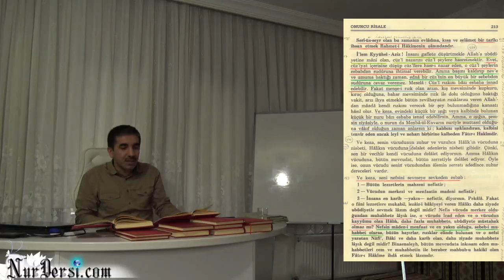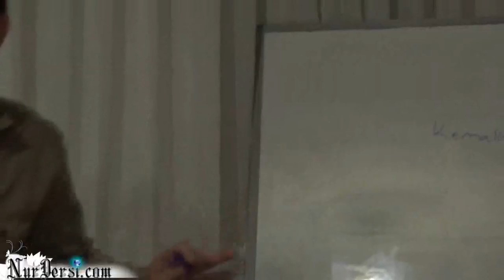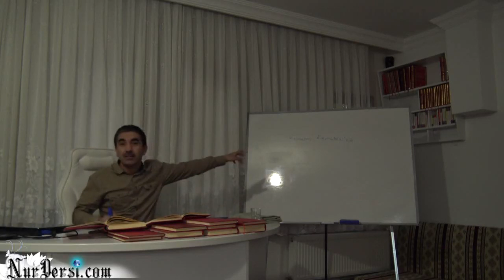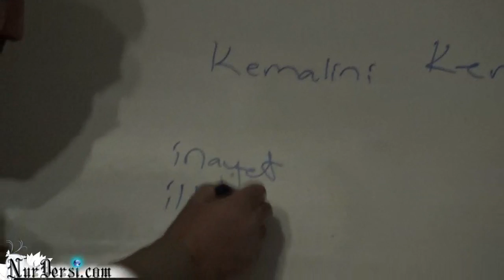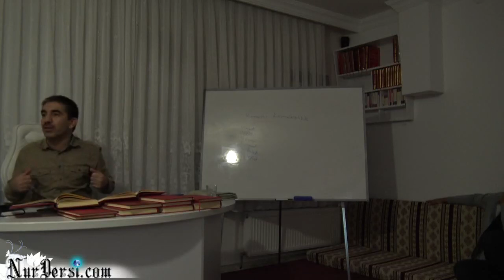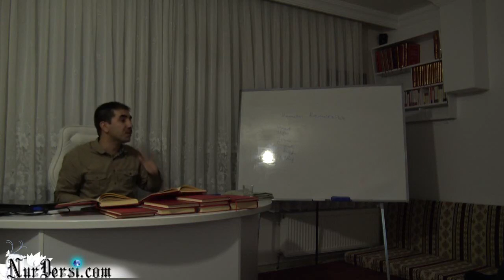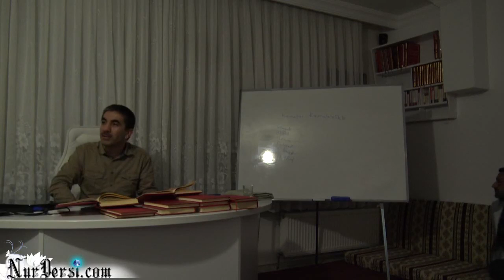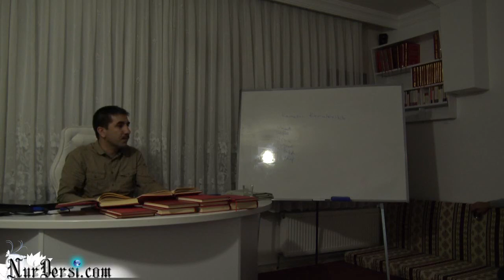Tevfik-i ilahi refik olması ne demektir.( Murat dursun )